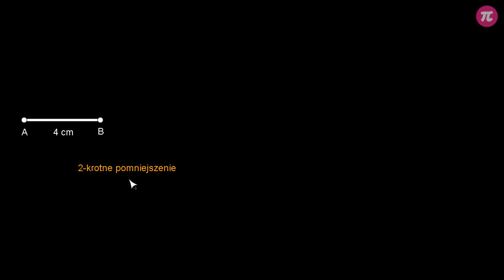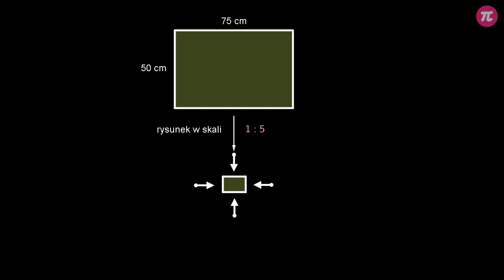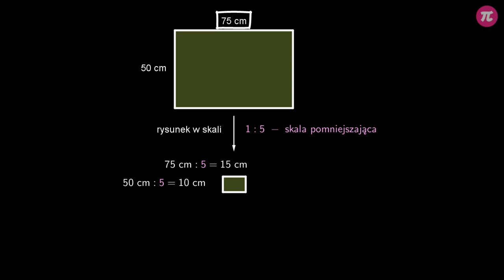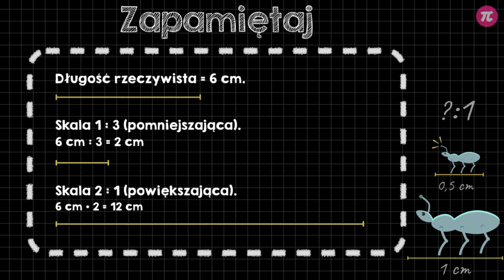Rysowanie odcinka w skali, gdy znamy jego rzeczywistą długość #3 [ Skala - wprowadzenie ]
Z tej wideolekcji dowiesz się:
  - jak narysować odcinek w podanej skali powiększającej,
  - jak narysować odcinek w podanej skali pomniejszającej,
  - jak narysować prostokąt o podanych wymiarach w skali pomniejszającej.

PLAYLISTA
Ta wideolekcja jest częścią playlisty [ Skala - wprowadzenie ]:
Ta playlista dotyczy podstawowych zagadnień związanych ze skalą. Dowiesz się z niej co to jest skala, gdzie ma zastosowanie i jak ją zapisać. Nauczysz się rysować odcinki w skali i odwrotnie, obliczysz rzeczywistą długość, gdy odcinek jest dany w skali. Poznasz zasady wykorzystania skali na planach i mapach.

Tutor: Krzysztof Chojecki
Konsultacja: Anna Grabek
Grafika podsumowania: Agnieszka Opalińska
Materiały: Valeriia Malyk
Redakcja: Małgorzata Załoga